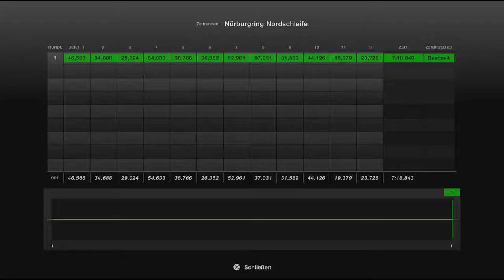Gran Turismo™ 7 #214 McLaren MP4 12C 10